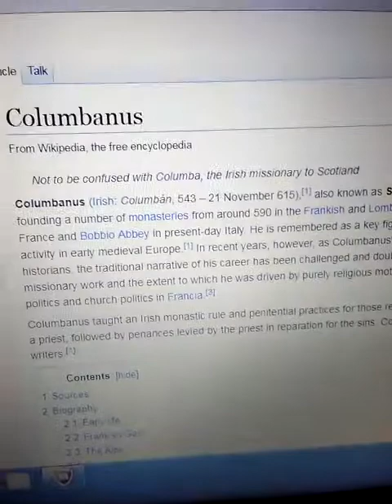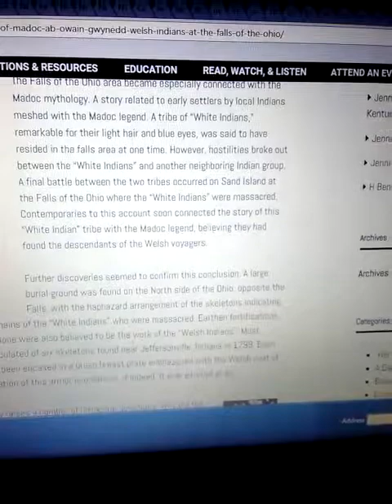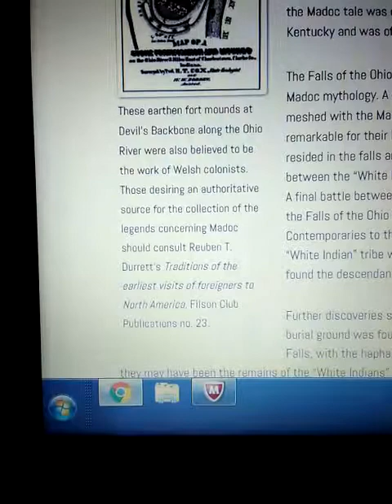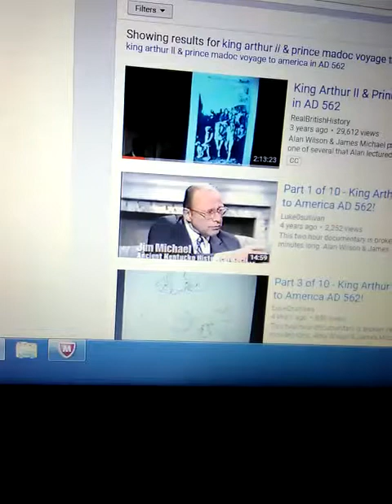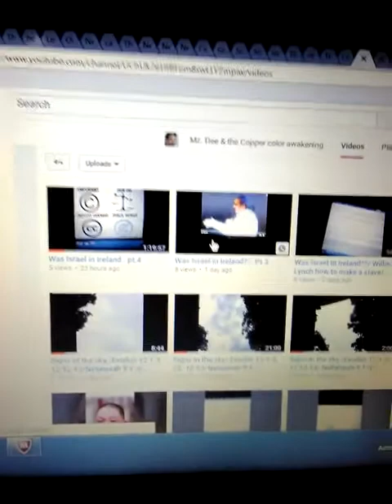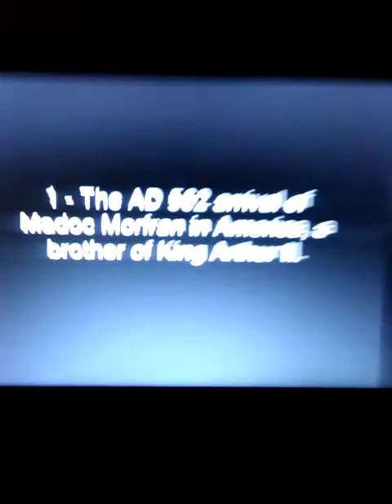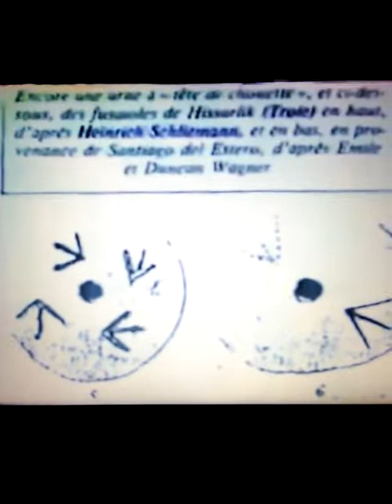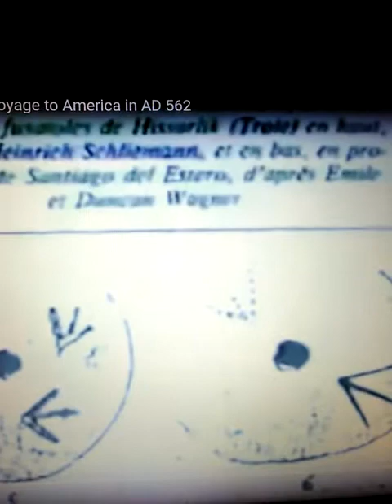Did Prince Madoc & King Arthur ll die in the Americas..pt.2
Alan Wilson life's work.